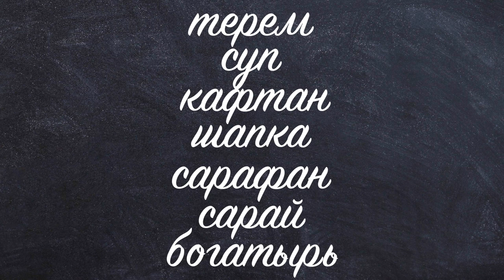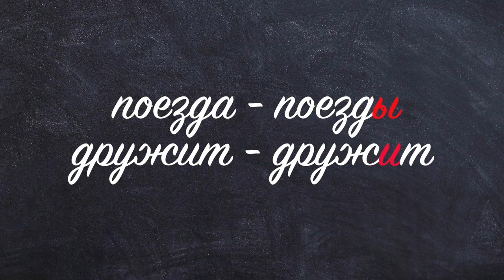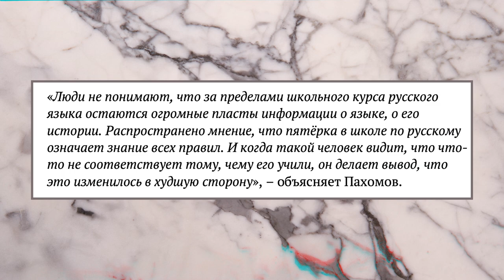КАК ФЕМИНИСТКИ И БЛОГЕРЫ ИСПОРТИЛИ РУССКИЙ ЯЗЫК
Телеграм Феминитивы портят русский язык? Заимствования в русском языке не нужны?